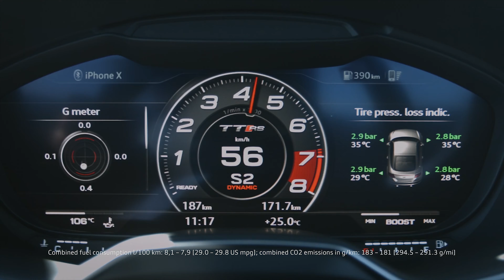Quick Specs: 2020 Audi TT RS 8V (394 HP) | 4enthusiasts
Quick Specs of a 2020 Audi TT RS
For more in-depth technical specs, check out this car on our